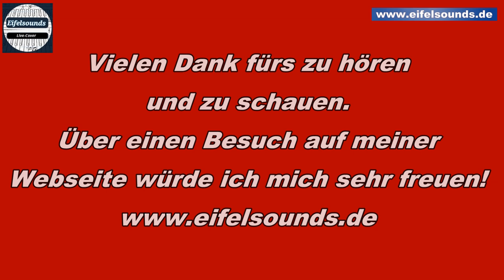Eifelsounds Michael B. - In Zaire / Johnny Wakelin - Tyros 5 / AT 80 - Live-Cover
Live gespielt auf dem Yamaha Tyros 5 / Roland AT-80:
Oberes Manual der Orgel: Roland Sounds
Unteres Manual der Orgel: Tyros 5 Sounds / Waldorf Blofeld Sounds / Roland Sounds

NICHT MIT PEDAL GESPIELT! DIE BEGLEITAUTOMATIK DES YAMAHA TYROS 5 LÄUFT AUF AI !!!

Midi-steuert-Style (Controlspur), bis zu 7 Spuren laufen mit.
Gespielt mit Style, dabei werden Noten und Akkorde, sowie Text von einem Midifile angezeigt, aus diesem Midifile können bis zu 7 Spuren mit laufen.
Ausserdem wird der Style (Intro, Fill, Main, Break, Ending) gesteuert.

Gemastert mit Multi Track Studio von Bremmer AUDIO-Design.

Baumgärtel Beschallungen
Livemusik aus Langerwehe